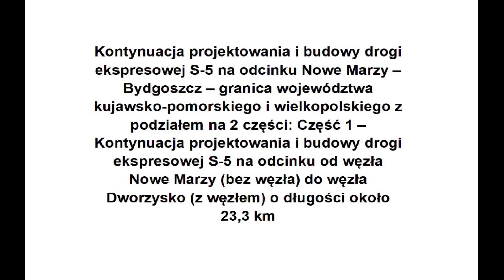[28 05 2021] Budowa odcinka 1 S-5 Nowe Marzy - Dworzysko